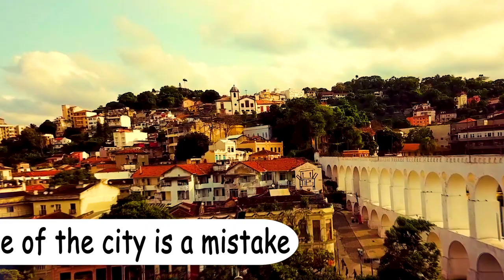Rio de Janeiro, Brazil - Top 15 amazing facts you should know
Rio de Janeiro is the second largest city of Brazil, and the most visited city in the southern hemisphere. Here is a top 15 interesting facts about Rio de Janeiro:

15. How big is Rio de Janeiro
14. The name of the city is a mistake
13. Here was a French colony (France Antarctique)
12. Residents of the city are known as cariocas
11. The only European capital outside of Europe
10. The largest urban forest in the world (Tijuca National Park)
9. The largest attendance at a football game (Brazil 1-2 Uruguay in 1950 on Maracana)
8. A quarter of the population lives in favelas
7. Graffiti is legal in Rio de Janeiro
6. Here is 1 of the new 7 wonders of the world - Christ the Redeemer (Cristo Redentor)
5. The Copacabana Beach
4. Here is the 3rd oldest cable car in the world (Sugarloaf Cable Car)
3. Here is the largest library in Latin America (National Library of Brazil)
2. The 4th most beautiful library in the world
1. The biggest carnival in the world